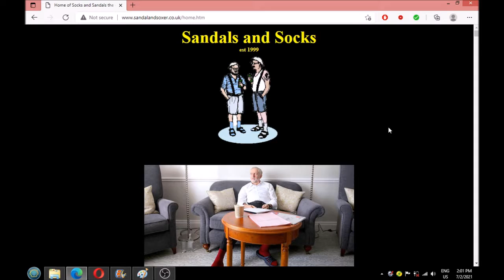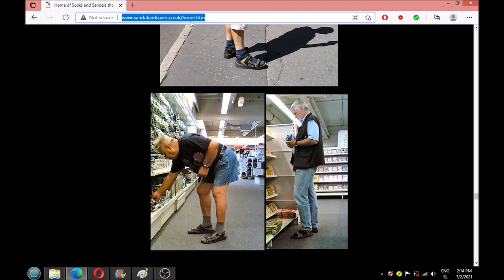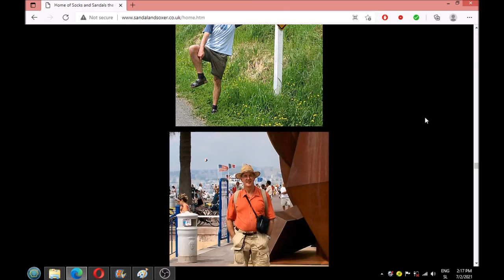O zločintsvu Boruta Pahorja in njegovega mentorja Milana Kučana oziroma kako daleč sta šla z namenom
O zločintsvu Boruta Pahorja in njegovega mentorja Milana Kučana oziroma kako daleč sta šla z namenom uničenja Slovenskega naroda.mp4